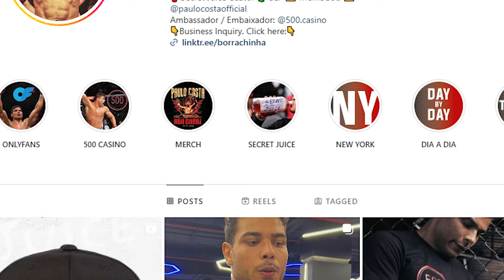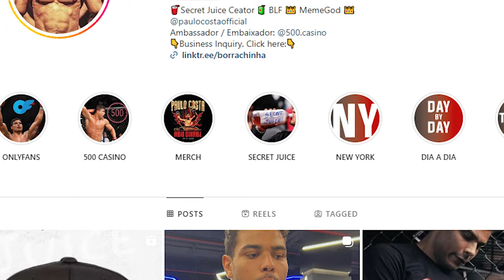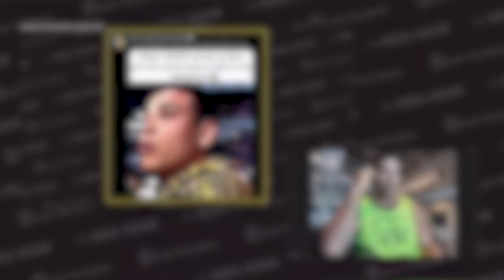Paulo Costa Incredible Lifestyle And Net Worth!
Paulo Costa is regarded as one of the best middleweights in the UFC. He quickly rose up the rankings thanks to his devastating striking and challenged for the UFC middleweight title. He has built himself back up as a title challenger but with a unique twist. He has combined that devastating striking with one of the most unique personalities in the game. His funny social media posts, troll jobs, and Photoshop skills have made him a fan favourite. He has also used his personality to market himself and build up his net worth. So, all in all, Costa is definitely one of the most intriguing fighters in the game.